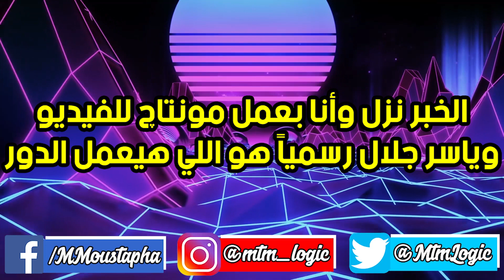مسلسلات رمضان 2021 - القائمة المبدئية وصراع ناري مبكر !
موسم مسلسلات رمضان 2020 انتهى منذ فترة قصيره جداً ولكن مسلسلات رمضان 2021 بدأت في الظهور وبدأت الاعمال الانضمام للقائمة المبدأية والصراع المبكر بين المسلسلات التي كانت ستنضم لسباق رمضان 2020 وتأجلت لظروف معينه أو مسلسلات نجحت بشكل كبير في جزئها الأول فتم تجديدها لجزء ثاني .. في الفيديو ده هنعرف ايه هي المسلسلات اللي مبدأيا هتكون موجوده السنة القادمه بإذن الله وهل سيعود مسلسل الكبير أخيراً ؟

لا تنسى الإشتراك في القناة وتفعيل جرس الإشعارات ليصلك إشعارات الفيديوهات القادمه.

🛑 إعداد وكتابة وتسجيل صوتي ومونتاج (محمد مصطفى) :
خد راحتك واعملي فولو , ابعتلي ادد , رسالة اللي تحبه.

قناة سينما بوكس هي قناة مختصة في السينما والموسيقى والفن بشكل عام , ستجد هنا ترشيحات لأفلام ومسلسلات متنوعه لك لمشاهدتها لأننا نعلم صعوبة ايجاد فيلم او مسلسل جيد لمشاهدته لضمان انك لن تضيع وقتك في مشاهدة اعمال ليست جيده , وأيضاً ملخص لأخبار كل أسبوع من عالم الفن والموسيقى إذا كنت من محبين متابعة الأخبار ومعرفه كل جديد بالإضافة للكثير من المحتويات مثل شرح نهايات الأفلام المعقدة وايضا مناقشات لافلام ومسلسلات باسلوب بسيط , لا تنسى دعمنا بالاشتراك والاعجاب بفيديوهاتنا ان كنت مهتم بما نقدمه.

الايميل الخاص بالتواصل المباشر :
I don’t mind any collaborations with other creators as long as I get to meet some interesting people : )

أنا أستخدم موقع Pexels لمقاطع الفيديوهات المجانية وأيضاً للصور بإمكانك تصفحه من هذا الرابط :
المقاطع والصور في الفيديو مستخدمه للتوضيح والشرح فقط ولا ندعي امتلاك اي حقوق ملكية لها بل هي بالكامل ملك للمنشئين الأصليين.

📌 تنبيه مهم جداً : محتوى هذا الفيديو يتماشى مع الاستعمال العادل وهو لا يضر مالك المحتوى باي شكل من الاشكال.